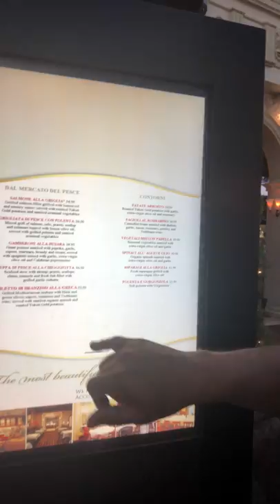Kenjo's Adventure ~ Venetian River Walk Hotel & Casino Las Vegas Nevada